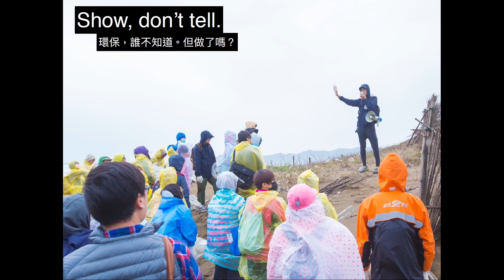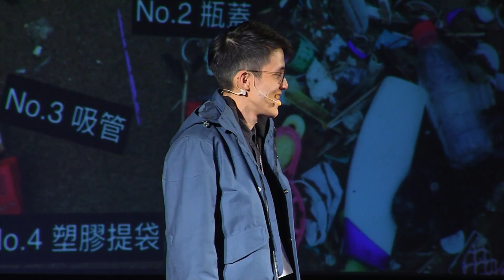Rethink the relationship of Taiwanese people and the ocean 重新思考，重新定義台灣人與海的關係 | Jason Huang | TEDxTKU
Large amounts of garbage always existed in none tourist beaches.
After being in contact with such locations in 2013, Huang Zhi Yang started promoting internet campaigns called 「RE-THINK」.
It has conducted over 60 beach cleanups to date, more than 15 thousand participants and cleaned up over 55 tons of garbage.
He wants to let people take this matter seriously and understand the true reason behind the pollution.

非觀光海灘一直以來都存在大量垃圾。
黃之揚接觸後便自2013年起，
以網路媒體「RE-THINK重新思考」推動，
至今已累積超過60場淨灘，
1.5萬多人次參與，
重達55公噸的垃圾。
他想讓大家正視此議題，並了解海灘垃圾最根本的原因。
黃之揚因緣際會下接觸海洋生態，才發現許多非觀光海灘其實正受大量的垃圾覆蓋。他從2013年開始著手解決此問題，透過網路媒體的推動，至今已經在全台完成超過60場淨灘，累積1.5萬多人次參與，清潔出約35公噸的海灘垃圾量。他想讓大家正視此議題，並告訴大家垃圾覆蓋海灘最根本的原因是什麼。This talk was given at a TEDx event using the TED conference format but independently organized by a local community.